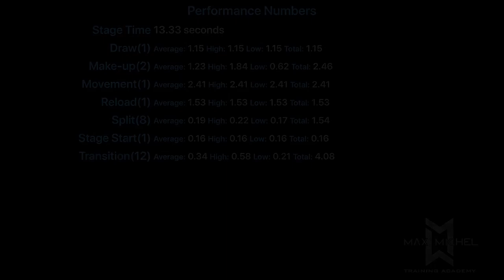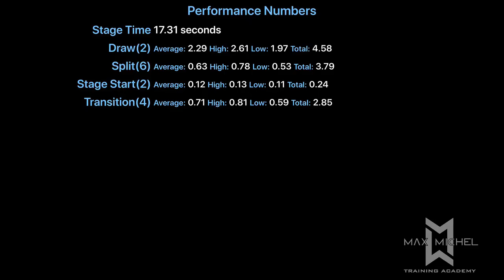USPSA @ East Huntingdon - June 2021 - Single Stack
Division:  Single Stack
Rank (Single Stack - AM):  2 of 4
Rank (Overall - AM):  9 of 93
Rank (Single Stack - PM):  1 of 4
Rank (Overall - PM):  7 of 93
Gun:  Sig Sauer 1911 MAX
Ammo:  40 S&W (major)
Powder:  W231
Bullets:  SNS Casting 175gr SWC

0:00 Intro and stats
0:13 Stage 1: Only Half There
0:39 Stage 2: Cut'n Corners
1:05 Stage 3: Hoser 3X
1:26 Stage 4: Is That A Duck
1:47 Stage 5: CM 06-10 "Steely Speed VII"
1:59 Stage 6: Righty Lefty
2:24 Outro